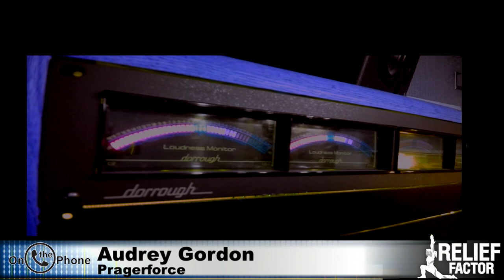Audrey Gordon of Pragerforce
Pragerforce Member Audrey Gordon joins Dennis on the phone.